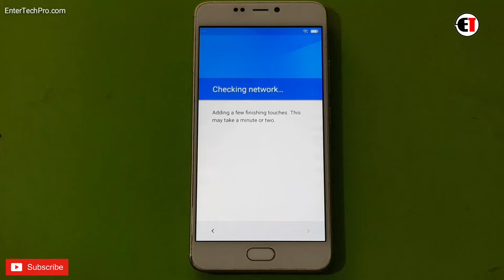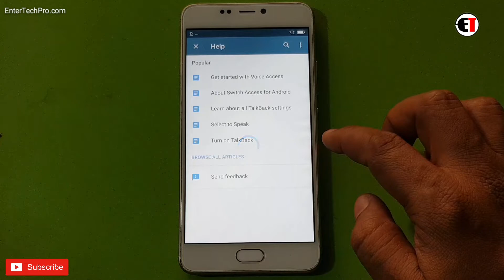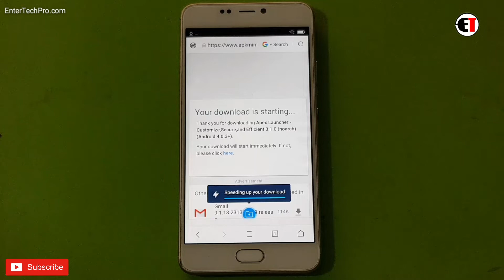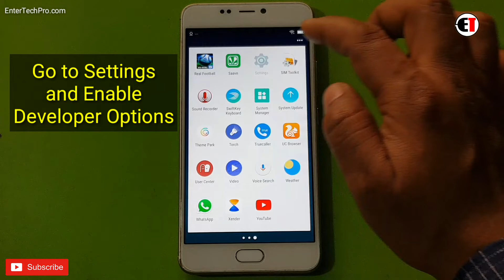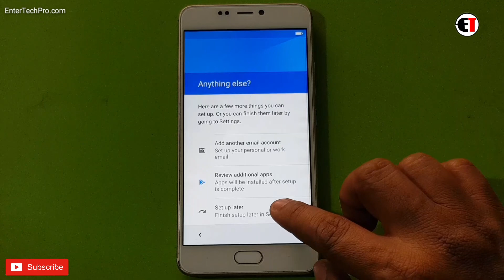GiONEE A1/ A1 Plus FRP Unlock or Google Account Bypass Easy Trick Without PC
ʟɪᴋᴇ   |  sᴜʙsᴄʀɪʙᴇ   |  sʜᴀʀᴇ   |  ᴄᴏᴍᴍᴇɴᴛ
●▬▬▬▬▬▬▬▬▬ஜ۩۞۩ஜ▬▬▬▬▬▬▬▬▬●

                                       ᴛʜᴀɴᴋ ʏᴏᴜ
●▬▬▬▬▬▬▬▬▬ஜ۩۞۩ஜ▬▬▬▬▬▬▬▬▬●